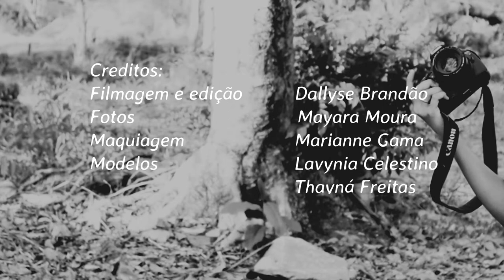MAKING OF: BOOK EXTERNO POR MAYARA MOURA / MIRACEMA-RJ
No dia 07/10/2015, tive o prazer de acompanhar o trabalho de Mayara Moura Fotografias e poder registrar toda a sua dedicação ao realizar os seus books externos com o seu novo projeto. Espero que gostem desse Making Of que preparei com todo carinho. Obrigada a todos que estiveram envolvidos e deram o melhor de si tornando este dia inesquecível e um projeto incrível! Miiil beijos! ♥